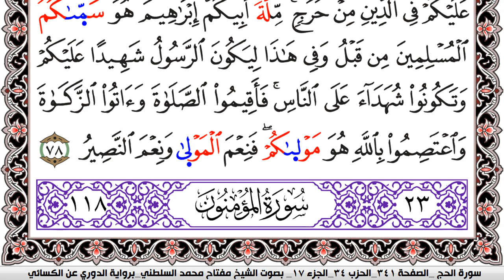سورة الحج مكتوبة مفتاح السلطني برواية الدوري عن الكسائي | كنوز الهدى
كنوز الهدى

مفتاح السلطني,
مفتاح محمد السلطني, مفتاح السلطني
كنوز الهدى,
كنوز الهدي,
كنوز,
الهدى,
الهدي,
قران كريم
قرآن كريم
قرءان كريم
قران
قرآن
قرءان
القران الكريم
القرآن الكريم
القرءان الكريم
القران
القرآن
القرءان